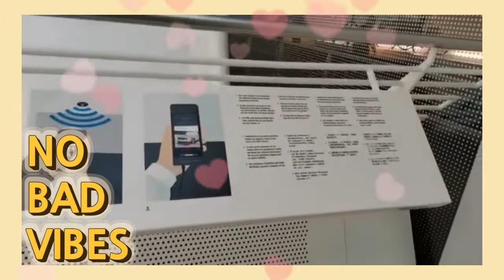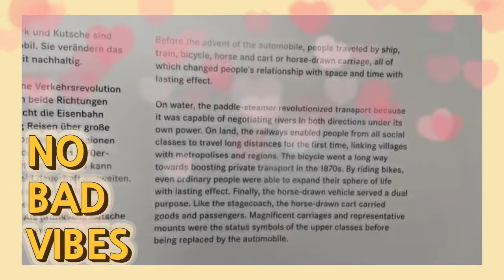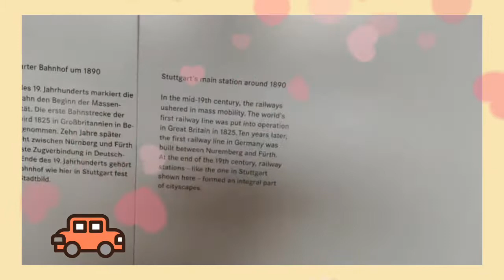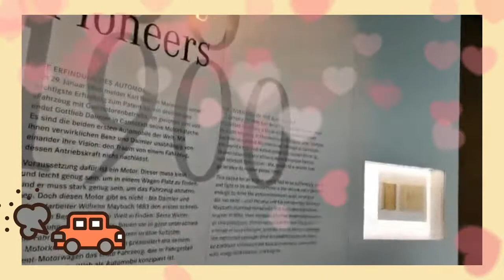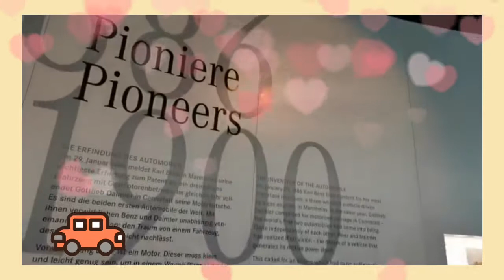MERCEDES BENZ LUXURY CARS PART 4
STUTTGART, GERMANY
ABOUT MTO TRAVELS :
Hello there!  I  Absolutely Love Travelling❤️❤️❤️
Recording while on travel has always been an inner passion of me. Reminiscing  the 92 countries and still counting more with many  beautiful memories and experiences have  taught me to made this Vlogs and impart you My Life Story.

LIVE STREAMING FROM MONDAY TO FRIDAY 8AM ONWARD/ EVERY SUNDAY 5 TO 7PM.